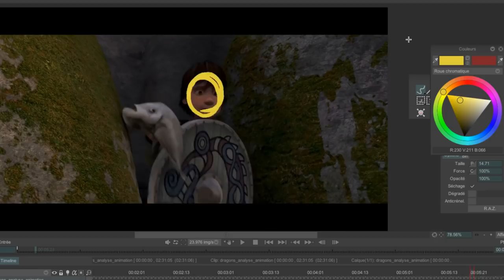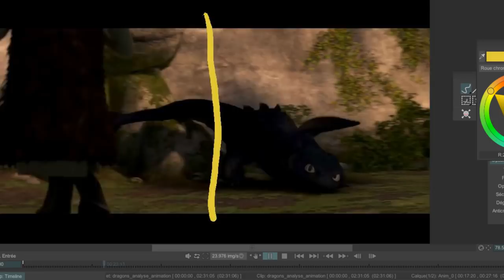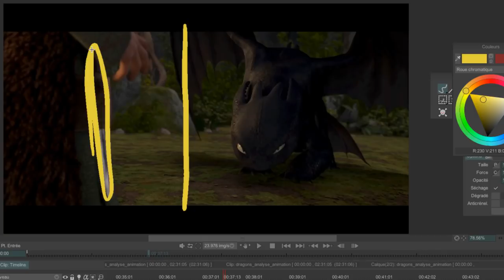L'ANIMATION ET LA MISE EN SCÈNE DE DRAGONS | Analyse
MES LOGICIELS :
- Montage : LumaFusion
- Dessin : Procreate

- Relaxer par The Grand Affair
- Dream of A Day par Density & Time